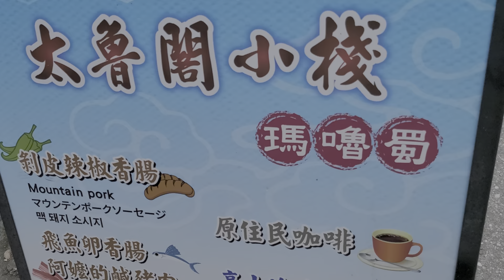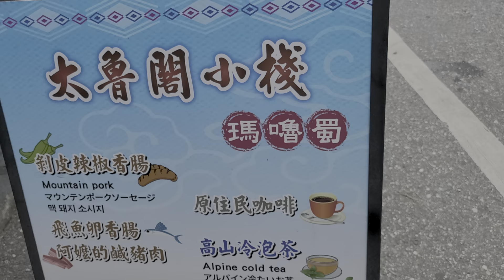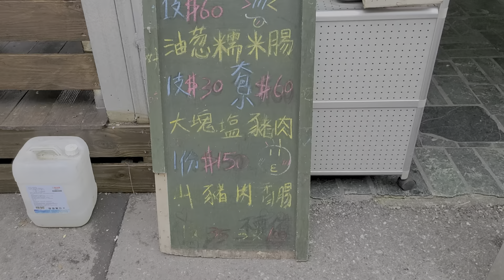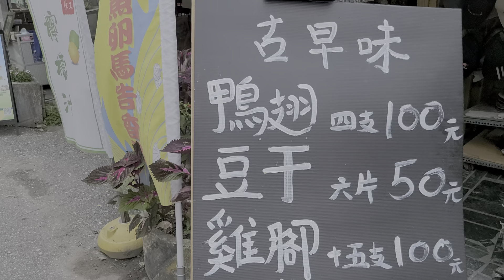2020移民台灣探索之旅環島自駕遊特輯:【台灣旅遊風】未到泰魯閣先遇到泰魯閣族的辣妹子！這次不買她家的香腸是走不了了！